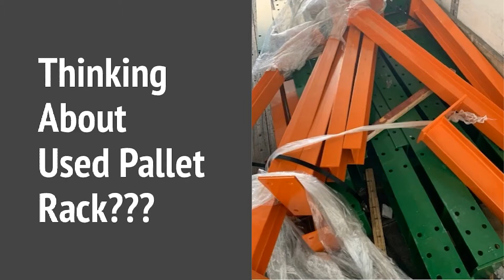New Pallet Rack Makes Us Dance!